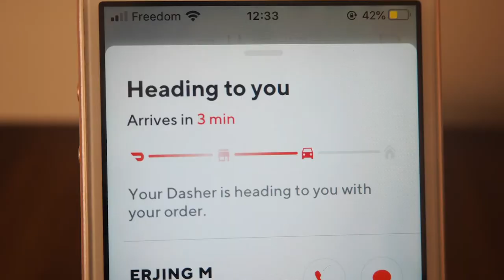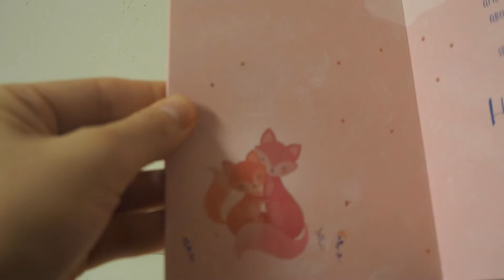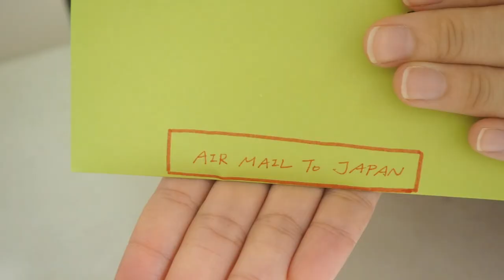ENG) 【Vlog】バンクーバーの暮らし／オートミールパンケーキ * デリバリー * 隔離中だからご飯が余計に美味しい／ゆるグルテンフリー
River styleをご視聴いただきありがとうございます :)

本格的な隔離生活が始まって、
ちょっとの散歩も怖くて行けなくなってしまいました。
そんな中での楽しみは食べること💕
（そんな中でなくても楽しみですが）

スーパーも入場制限があり今までのように買い物に行けないので、
まとめ買いをして賢く使うようにしています🍳

動画に関する感想、ご意見などコメントお待ちしています🦄
今後の動画作りの参考にさせていただきます。

これからもバンクーバーの景色・日々の美味しいをシェアして
いきたいと思いますので、応援よろしくお願いいたします✨